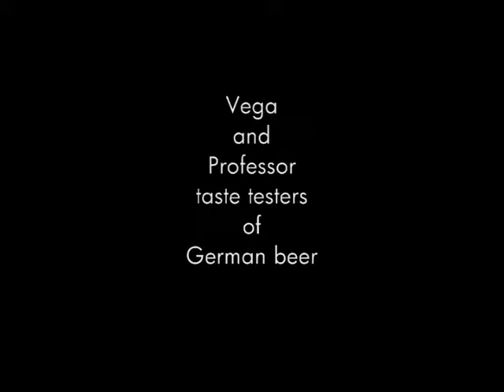TESTING GERMAN BEER_.wmv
Vega and Professor taste test a German beer they tried for the first time.